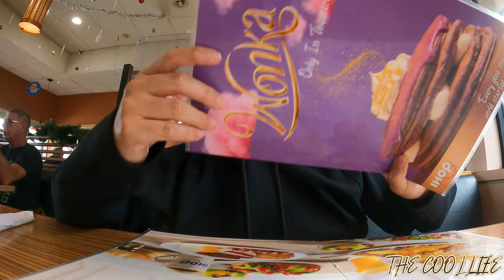LIGHT IT UP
THE COOL LIFE VLOG EPI. 41

ON THE LATEST ADVENTURE, I START OFF A FEW WEEKS AGO AND PICK RIGHT BACK OFF WHERE I LEFT OFF. I TALK ABOUT WORKING WITH MY NEW MIC, AN UNVEILING OF SORTS. I GO TO ASTRA LUMINA, AND TAKE IN THE LIGHT SHOW. I SPEAK ON FUSION RESTAURANTS THAT SHOULD BE A THING WHILE DRINKING HORCHATA.I SPEAK ON REFORMATTING THE PODCAST AND MUCH MORE.

TUNE IN

PEACE